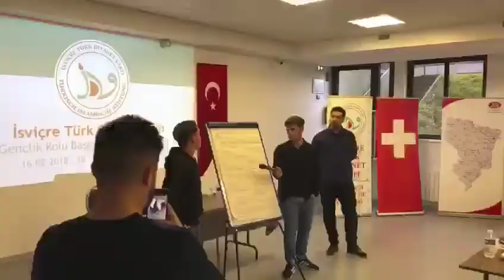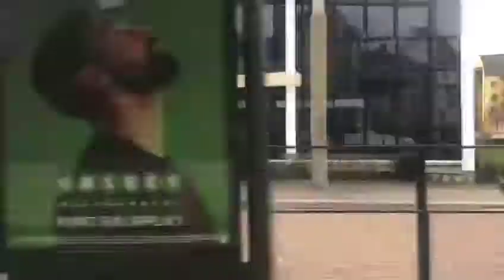İsviçre Diyanet Vakfı Geçlik Kolu Başkanları Eğitim Kampı 16.02.2018-18.02.2018 Strasbourg